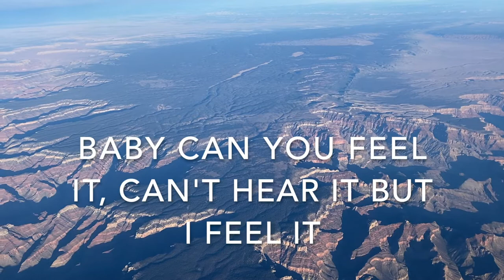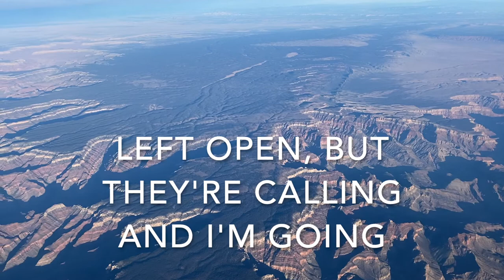Airline (Official Lyric Video) - Chuck Flyer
Official lyric video for "Airline" from "84037" by Chuck Flyer